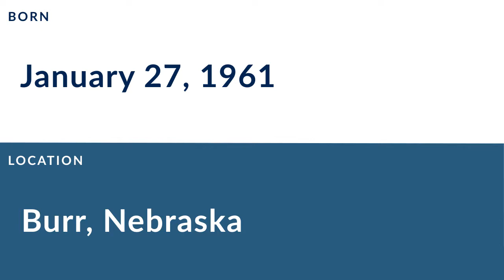Dean Steinkuhler: Football Guard and Tackle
Dean Steinkuhler is a former professional football guard and tackle who played for 8 seasons from 1984 to 1991.

In college, Steinkuhler played for the Nebraska Cornhuskers in Lincoln Nebraska.

Professionally, Steinkuhler played for the Houston Oilers.